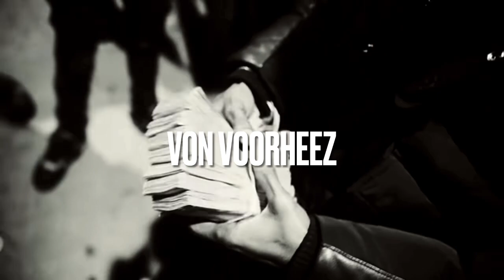[FREE] CUPID-BABYFXCE E X CASH KIDD X FLINT X DETROIT SAMPLED TYPE BEAT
By downloading these files you are agreeing
not to record/release any music to these instrumentals without the PURCHASE of leasing/exclusing rights.

To Profit you must own a lease Or Own An Exclusive

ALL CREDIT MUST BE GIVEN (Prod. By Von Voorheez)

To Purchase This Beat Email or Inbox Me.